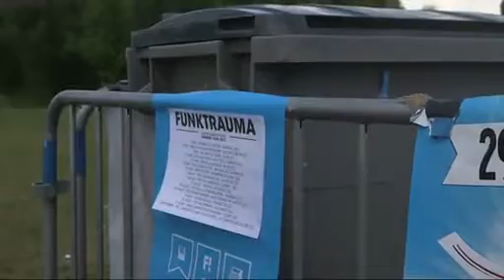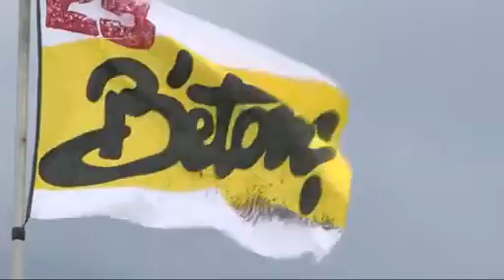FUNKTRAUMA Interview France 3 : "Vues sur Loire Aucard de Tours"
FUNKTRAUMA était en concert pour le festival Aucard de Tours 2013, à l'occasion, La Journaliste Sylvie Denis est venue réaliser avec son équipe une capsule vidéo d'interview du groupe. La journaliste devient instrument de musique...La suite en images.